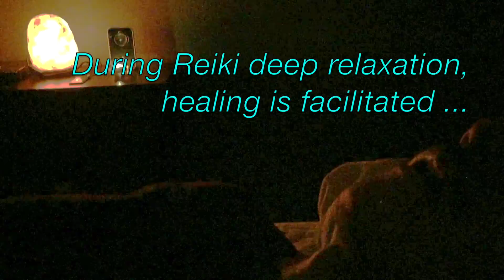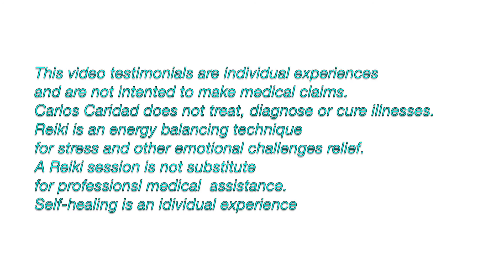Healing Back Pain Insomnia w Reiki Energy Healing Reiki Master-Torrance-Redondo Beach-Los Angeles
Pain Insomnia Reiki Energy Healing Reiki Master Torrance-Redondo Beach Los Angeles

"When you start the Reiki treatment, I feel I'm lifted to a mountain top! Like I'm floating in a piece of cloud."

"When you place your hands on different areas, like my shoulders and knees, I feel so relaxed that I can't feel any better! That's how good I feel. The pain decreases and I'm able to sleep so much better!"

" I never snored in my entire life! During this therapy I was so relaxed that I was actually snoring! And I don't do that!"

"During the Reiki healing session I feel very relaxed. When you move out your hands to another position I feel like an energy I don't need is released."

"I feel so relaxed that today and yesterday I was snoring! And I've never snored in my life!"

"I had difficulties sleeping; I was waking up very often, every 35 min. I slept like a baby last night!"

"I highly recommend a Reiki session to anyone suffering from pain, discomfort, or insomnia. Give it a try. You won't regret it!"

Useful Links

Find ways to distract yourself from pain so you enjoy life more. Learn deep breathing or meditation to help you relax. Deep breathing and meditation are techniques that help your body relax, which may ease pain. Reduce stress in your life. Boost chronic pain relief with the natural endorphins from exercise.

In past generations, people often heard that chronic pain was "all in their heads," says Rollin M. Gallagher, MD, MPH, director of pain management at the ...

Pain Insomnia Reiki Energy Healing Reiki Master
Reiki Energy Healing Los Angeles
Pain Insomnia Reiki Energy Healing Reiki Master Torrance-Redondo Beach

Reiki Lower Back Pain Management - Reiki Energy Healing Los Angeles - Reiki Healer Redondo Beach ...

Nov 6, 2013 - Uploaded by Reiki Energy Healing Los Angeles
Reiki Healing and Pain Management: Emotional and Physical Pain Management - Reiki Healing Los Angeles

American Chronic Pain Association - Pain Management ...
Interdisciplinary Pain Management Programs. What should you be looking for? For many people, living with pain is a way of life. Living a full and active life ...

‎Conclusion - ‎Program Outcomes - ‎Assessment - ‎Communication
Pain Management for Chronic Back Pain - Spine-Health
Overview of pain management and treatment for chronic back pain and neck pain, including medications, non-invasive and invasive pain medicine.